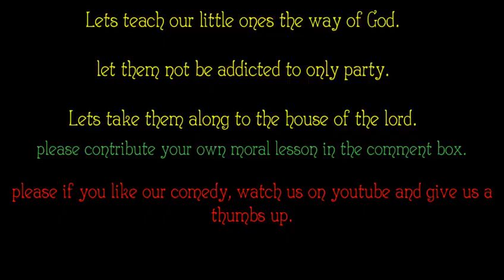Funny- kalprince-comedy-(Pretender)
Very funny comedy, Pretender.